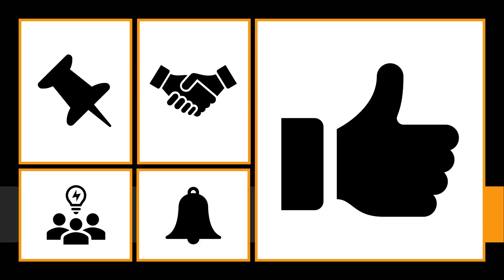fairly , Meaning of fairly , Definition of fairly , Pronunciation of fairly